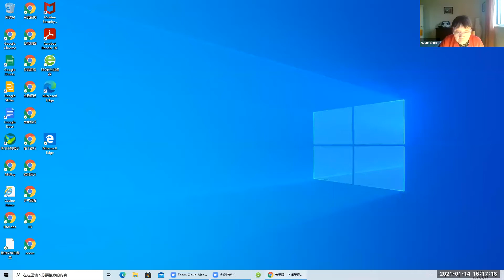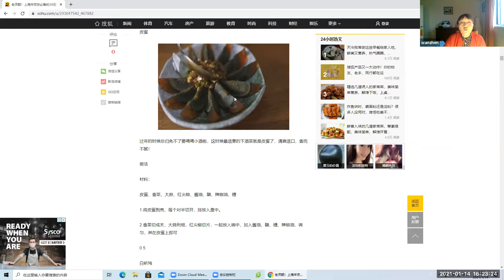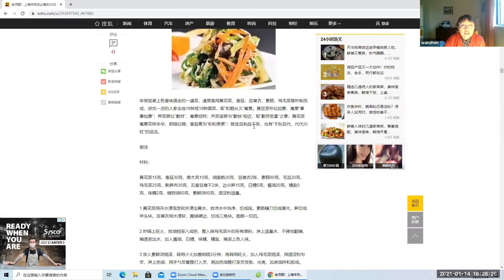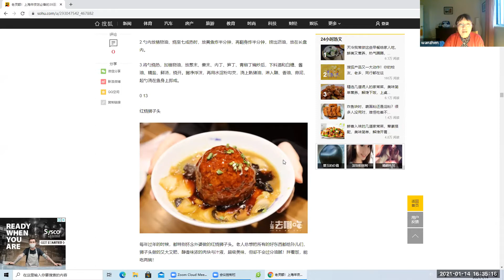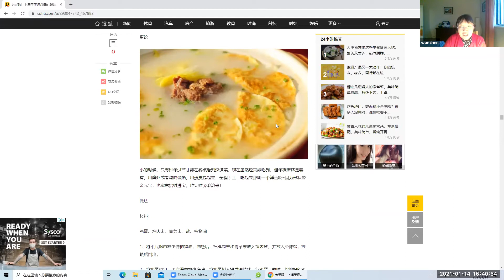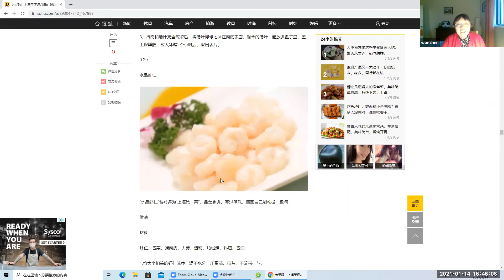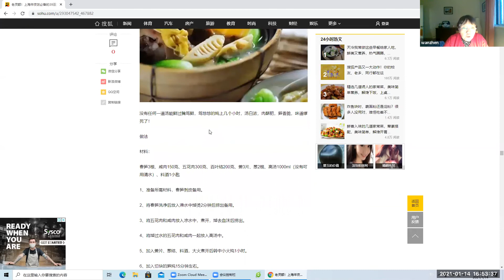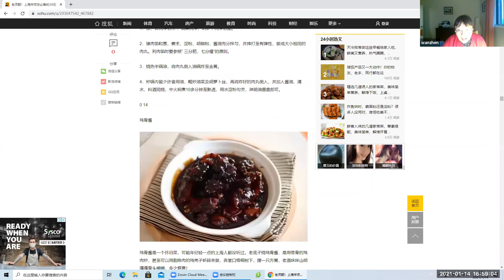社区生活频道2021-1-14|志愿者活动